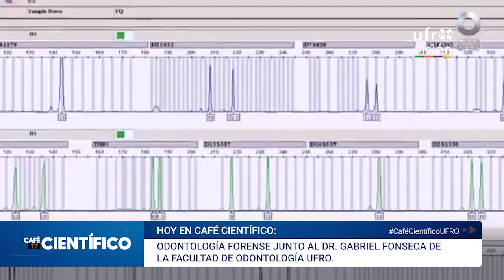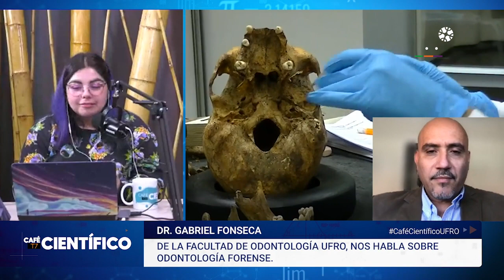Odontología Forense | CAFÉ CIENTÍFICO